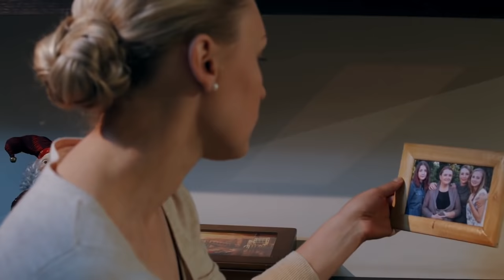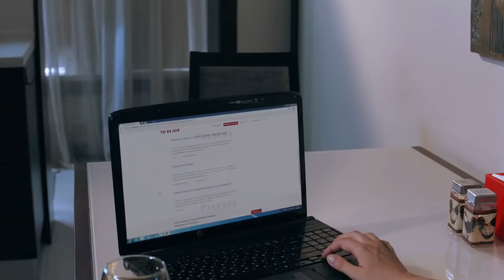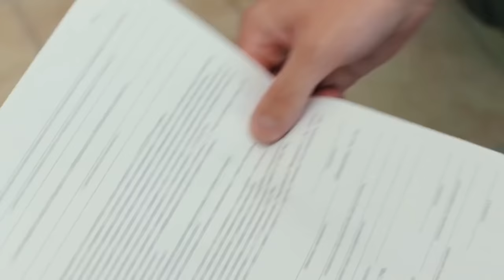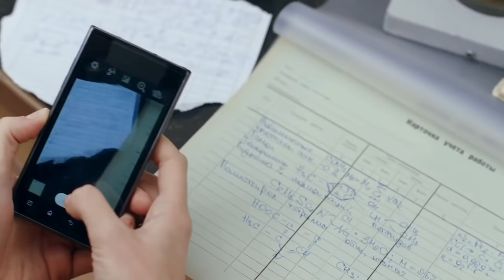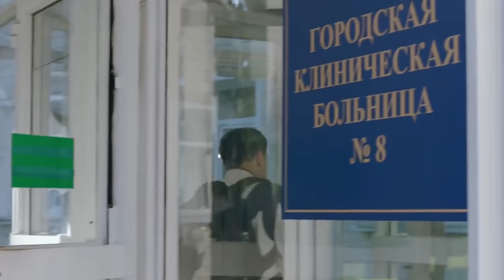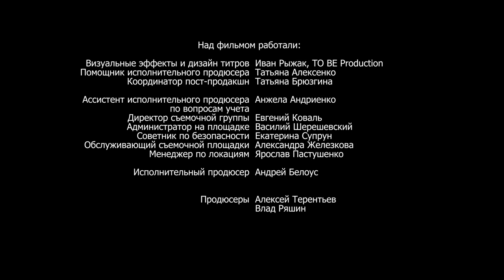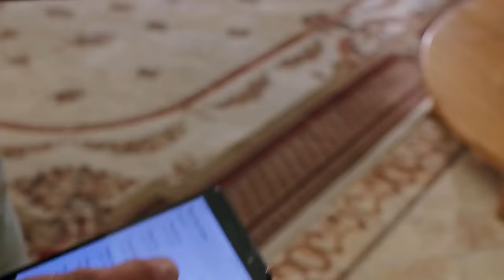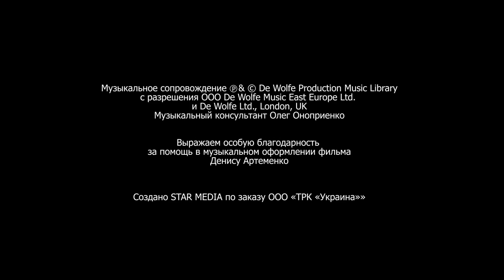A DESTINY CALLED LOVE. Episode 1-4. Russian TV Series. StarMedia. Melodrama. English Subtitles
Type: TV series
Genre: melodrama
Year: 2016
Number of episodes: 4
Directors: Alina Chebotaryova
Scenario: Marina Krumova
Operator: Konstantin Tereshkov
Producer: Aleksey Terentiev, Vlad Ryashin
Cast: Anastasia Kasilova, Anton Makarskiy, Valeria Chertylyna, Victoriya Khmelnickaya, Vladimir Zakharenkov, Vyacheslav Dovzhenko, Ekaterina Gulyakova, Irina Tarannik, Lyudmila Zahorskaya, Maxim Dan'shyn, Mikhail Kukyuk, Olga Detyuk, Yulia Gershanik

28-year-old Lyudmila Krylova is used to fending for herself. She is the only help and support to her mother, who is bringing up her two young teenage sisters alone. Now Lyudmila, Mila, as everyone calls her, lives in a big city. Trained as a chemist, she now works in a laboratory where she is involved in developing a new drug. Mila had a fiance - once, but he ran away, leaving her in the lurch on their wedding day. Try as she might, Mila could never understand his reasons for deserting her, but it turns out that the young man had become tired of her being such a control freak. Her colleagues also complain of her difficult temper. Because of her circumstances, Mila has become accustomed to controlling everything, including herself and other people. One day, however, she has an encounter that re-awakens her self-awareness and restores feelings that were previously dormant. She is to find an alternative way forward in her life. At the 'City Day' celebrations, Mila has a mask painted on her face. Later, in the crowd, she meets a stranger with the same mask painted on his face. Soon they are caught up in the festive atmosphere and find themselves dancing together, as if drawn into some kind of fantastic whirlwind. Suddenly forgetting everything, their masks release them of their inhibitions as they start to enjoy some frivolities they have never indulged in before. But alas, the same festive vortex separates the two only to bring them together later under entirely new circumstances. But, this time will they recognize each other?